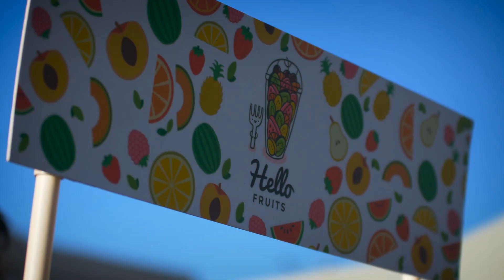Almaty marathon 2018 "event clip"